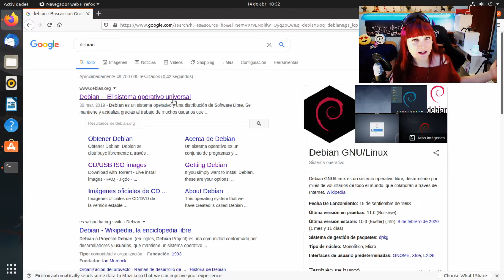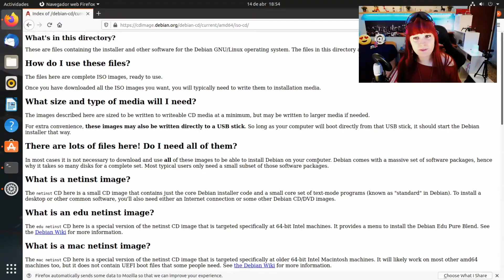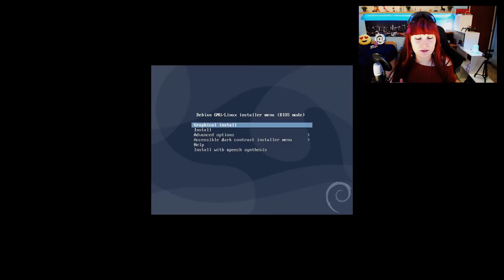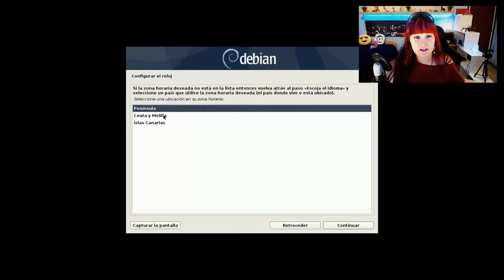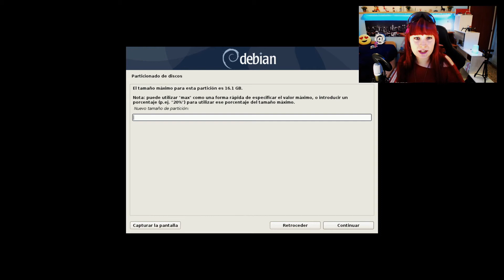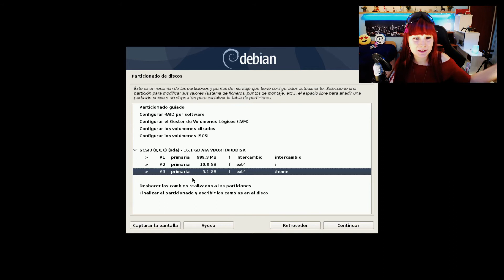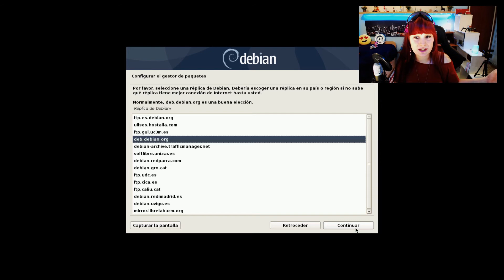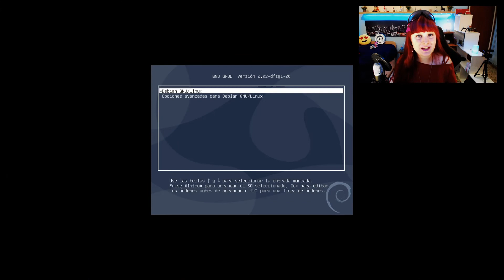🌀 Cómo INSTALAR DEBIAN 10 "Buster" (BIOS, descargar ISO, grabar USB e instalación LIMPIA)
Video en el cual explico como instalar Debian, una distribución de Linux muy famosa, robusta y sencilla.

En el proceso de instalación, será necesario empezar por descargar las ISO de instalación, y acto seguido quemarla en una unidad USB o DVD. En el vídeo explico como quemar la imagen ISO del instalador de Debian en una unidad USB desde un programa que incluye Ubuntu para crear unidades USB arrancables.

Una vez esté todo listo, se procede a la instalación, la cual es posible realizarla desde un modo gráfico, asistente el cual irá haciendo preguntas para que el usuario pueda configurar su zona horaria, contraseña, el usuario y el particionado de los discos.
En el vídeo muestro todo el proceso de manera amena y simple.

🔸 GNU/Linux
(DVD) sudo apt install k3b
(USB) sudo apt install usb-creator-gtk / sudo apt install usb-creator-kde

🔸  Multiplataforma